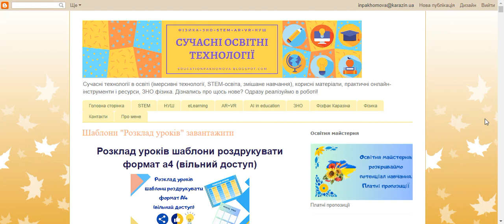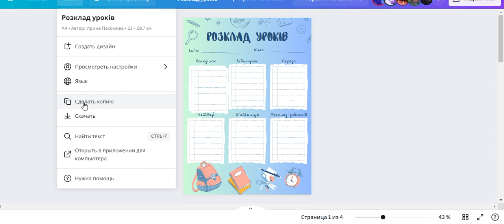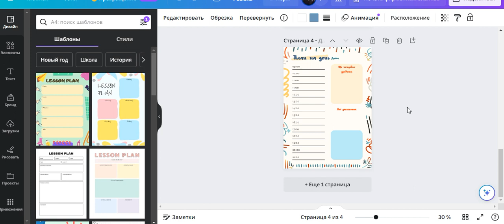Відповідаємо на питання: як можна змінювати шаблони у CANVA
Розклад уроків шаблони роздрукувати формат а4 (вільний доступ)